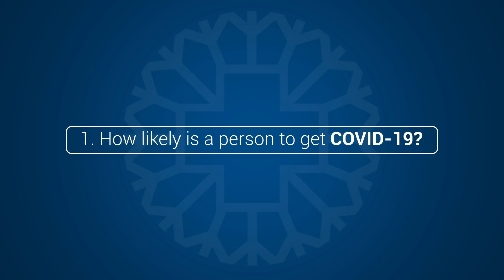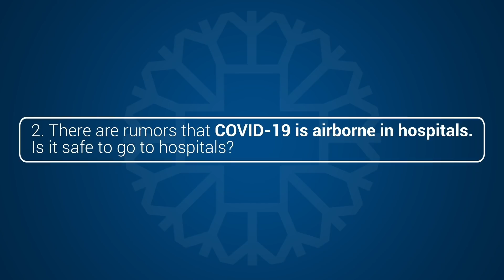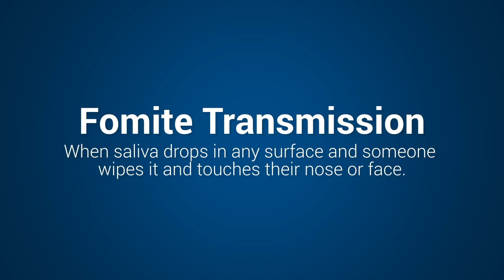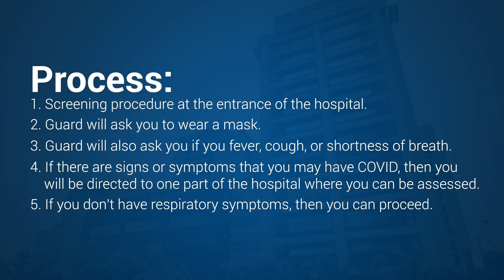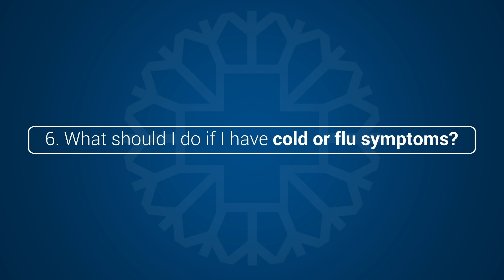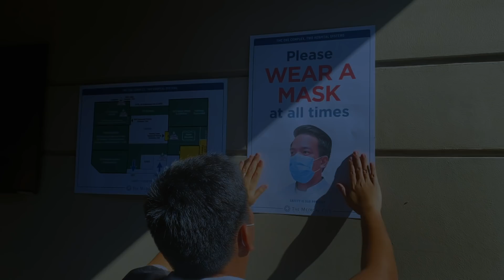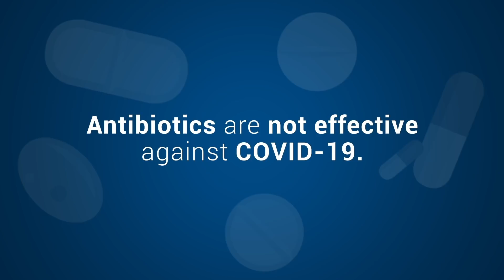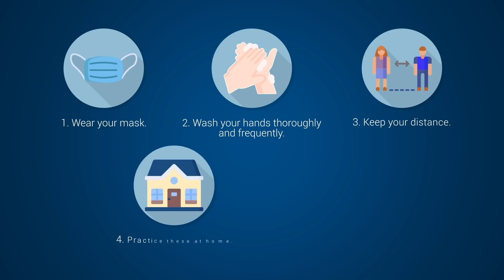Is COVID-19 airborne? | AskTMC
AskTMC: Filipino Infectious Disease Specialist Answers the Most Commonly Asked Questions About COVID-19

Is it true that COVID-19 is airborne? Will flu vaccines work against the virus? Infectious Disease Specialist Dr. Karl Henson reveals the answers to some of the web’s commonly asked questions about the coronavirus.